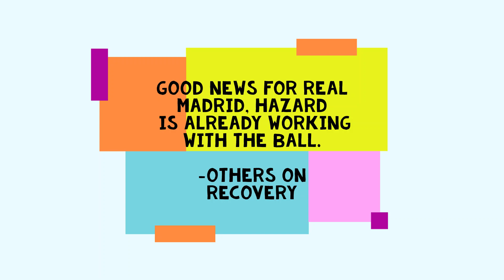Real Madrid Training 16 Feb: Valladolid Vs Real Madrid: Hazard back with the ball but away from team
– Lucas Vázquez is back in training with the team.
– Dani Carvajal is good to go too. He trained with the team today.
– Eden Hazard has begun pitch exercises with ball.
– Fede, Rodrygo trained on the pitch.
– Marcelo, Militao, and Odriozola trained inside.

Who to start for RealMadrid in Valladolid Vs Real Madrid